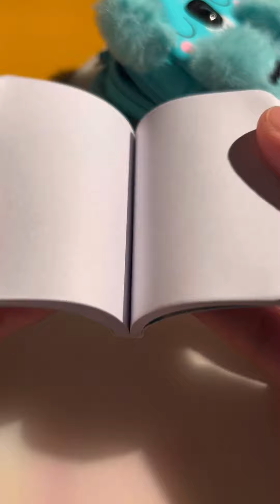Unboxing Smiggles mini koala bag